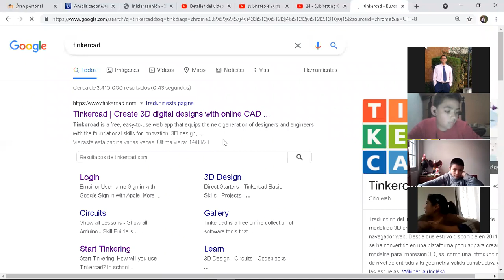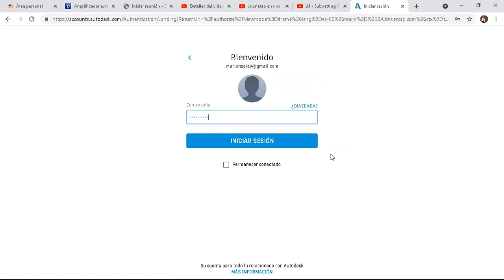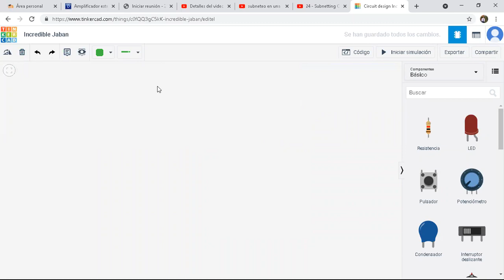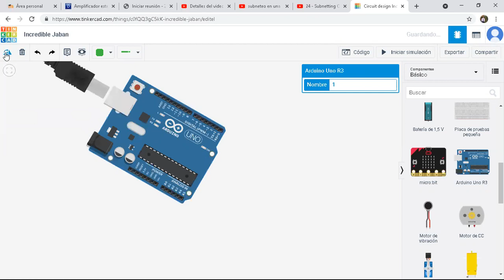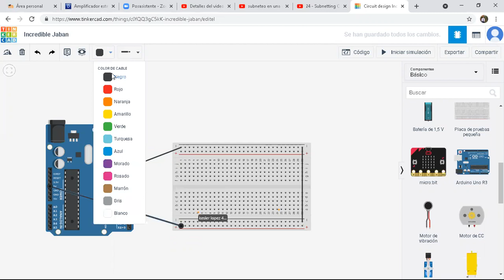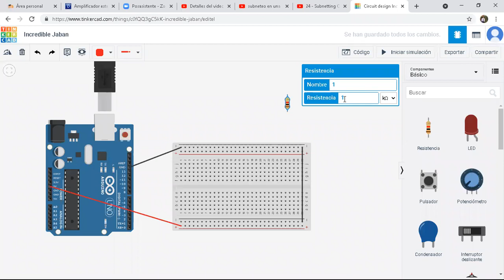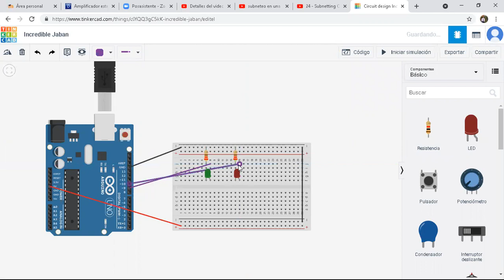Encendido de un led con arduino parte 1 primaria